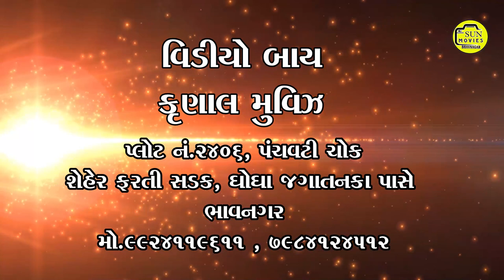Day 2 | Shrimad Bhagwat Saptah | Gyanyagya | Shastriji Yagnik Kantilal Vyas | Sun Movies Bhavnagar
Shrimad Bhagwat Katha | શ્રીમદ ભાગવત કથા | શાસ્ત્રીજી યાજ્ઞિક વ્યાસ

Shrimad Bhagwat Katha (saptah) part 04

Vakta :-Yagnikbhai Kantilal Vyas

place :- Ambaji Mandir Chaok
Nana Fadiya ,,Bolad

Videography
Upen Pandya
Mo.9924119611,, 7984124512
& R.K.gohil

Edit :-- Shankar S. Kokwani
                           Sun Movies
                           Sindhunagar, Bhavnagar
                            Mo.9824441025

SUN MOVIES BHAVNAGAR